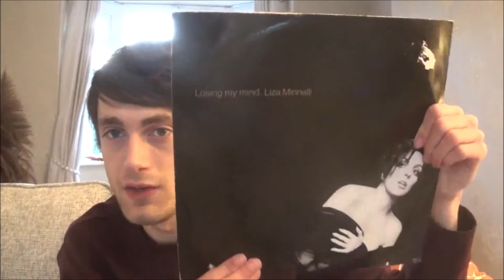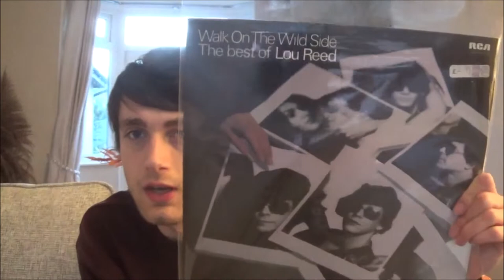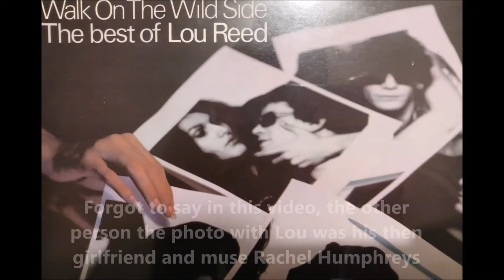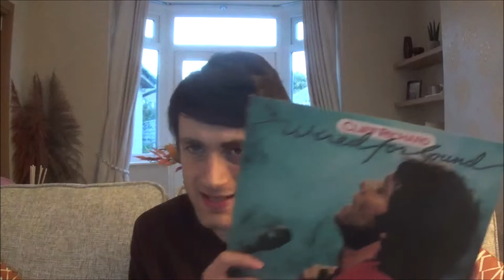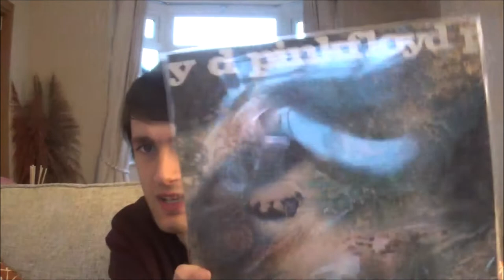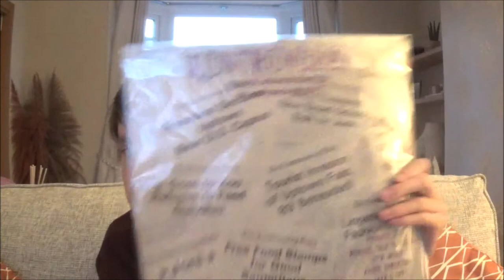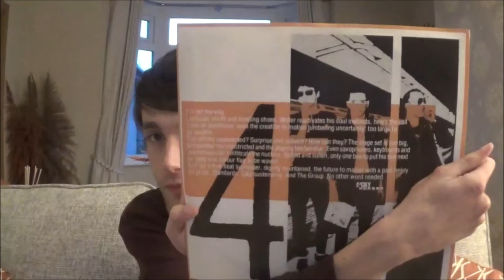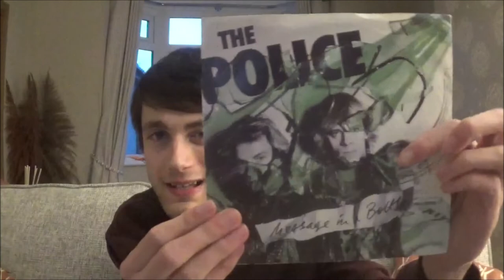Record update #48: Charity shop finds